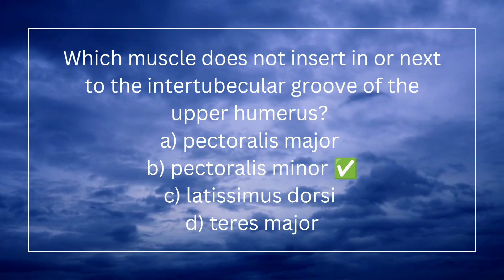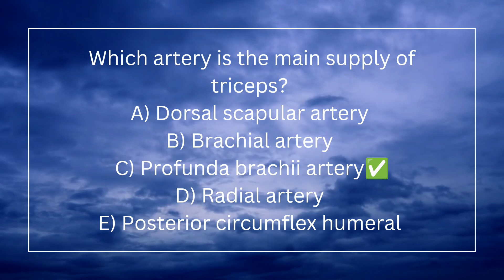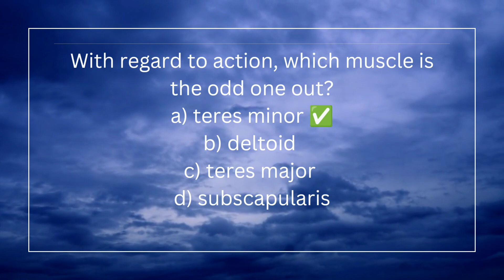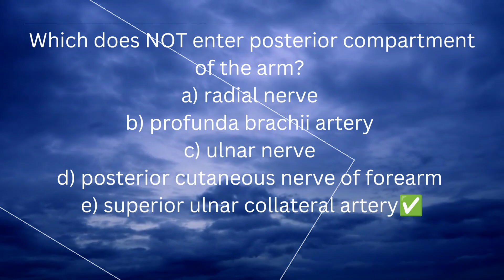Part-4 Ppsc Past | Anatomy MCQ's | Upper limb MCQ's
Part-3 Ppsc Past | Anatomy MCQ's | Upper limb MCQ's